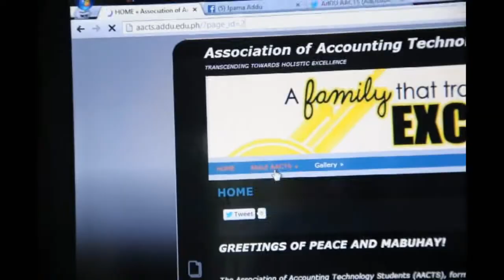Association of Accounting Technology Students (AACTS) Promotional Video